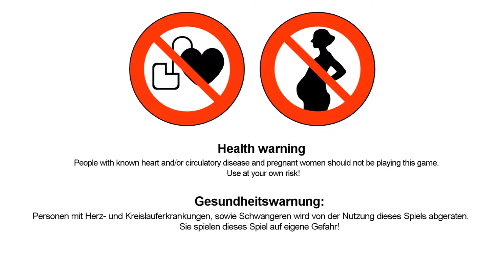Pineview Drive - Heatening Moon: Second Phase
Disregard what I say in the beginning of this video, I'm thinking of another game entirely. That said, Pineview Drive is okay, I guess.